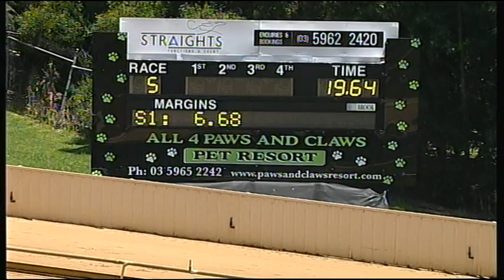HVL SUN 18 DEC 16 R5